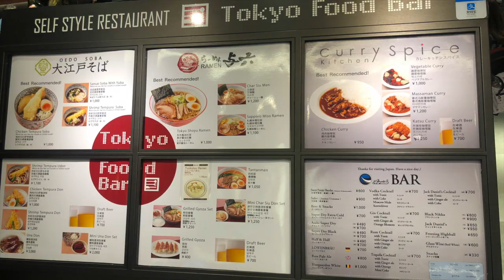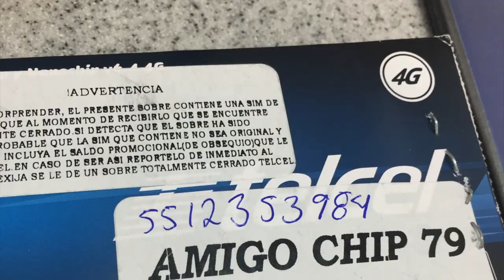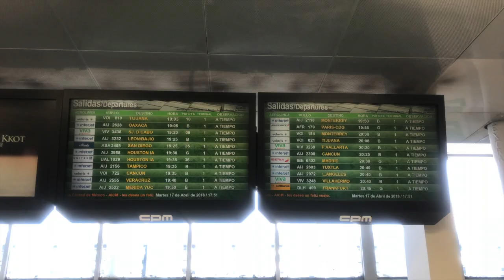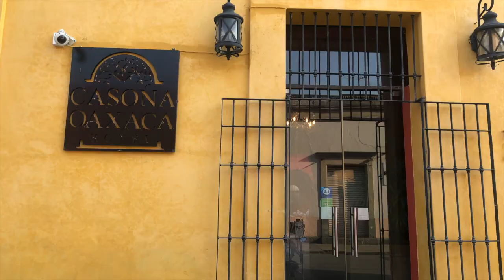メキシコ旅行・・ANAでメキシコシティへ、さらにインテルジェットでオアハカへ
キシコ旅行・・ANAでメキシコシティへ、さらにインテルジェットでオアハカへ
ANAの最長路線、メキシコシティ便。
さらに、トランジットの後、オアハカに向かいます
航空会社はメキシコのLCC、インテルジェット。
家を出発してから24時間。

オアハカに着いて、まずはソカロへ。
メキシコ料理を頂きました。